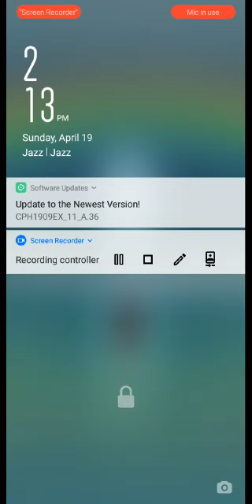Urdu class 06 , sheikh Saadi k aqwal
Video from Muhammad Shakeel